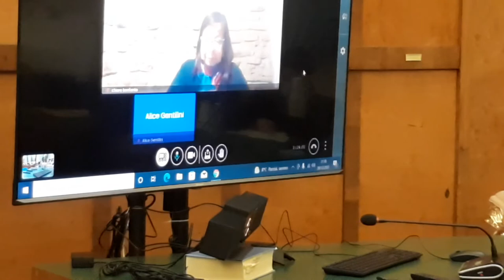Consiglio Comunale 28 dicembre 2021 - 3^ parte